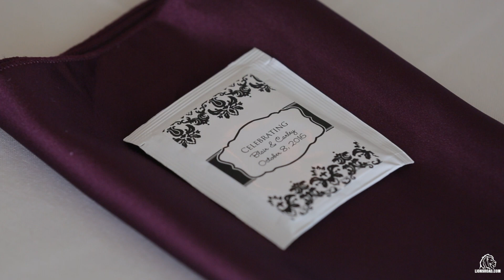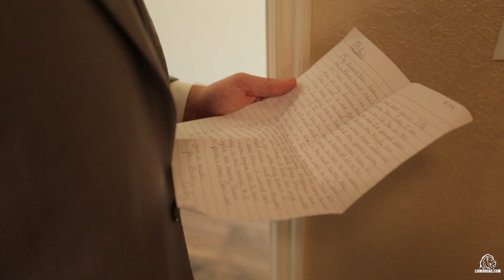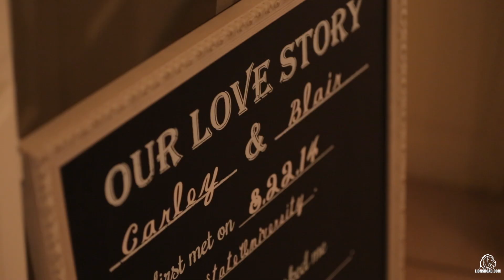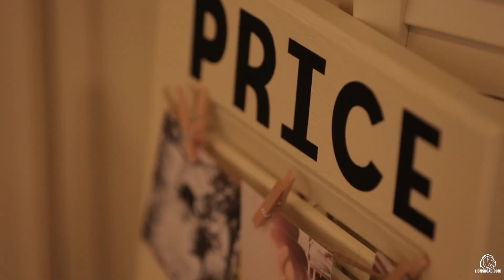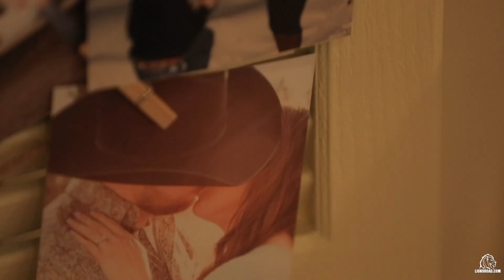Carley & Blair - Highlight Reel